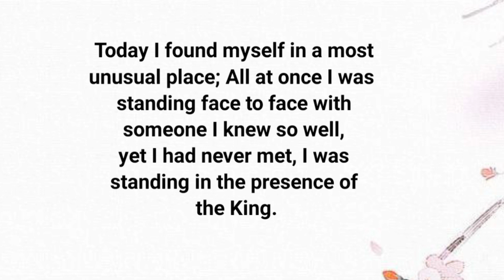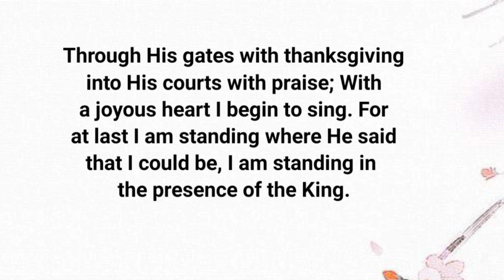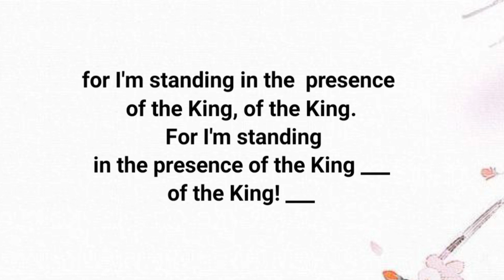Standing in the Presence of the King/piano instrumental